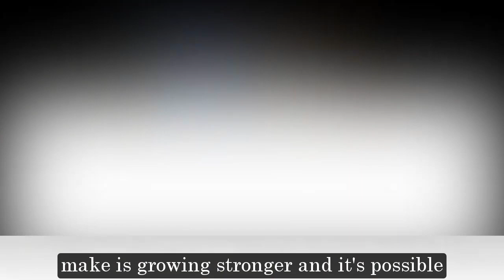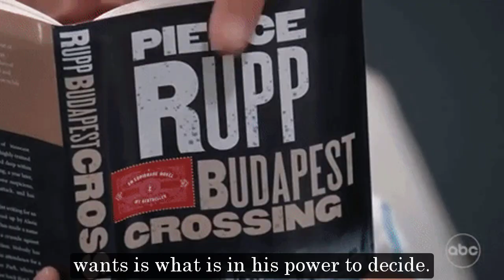General Hospital Spoilers Next Week September 26 - September 30 | GH Spoilers Next Week 9/26/2022